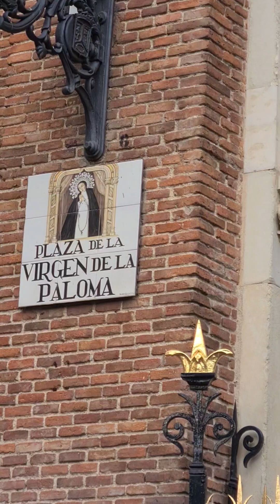15 de Agosto " Virgen de la Paloma" Madrid 2023